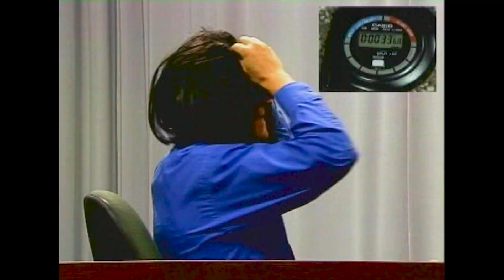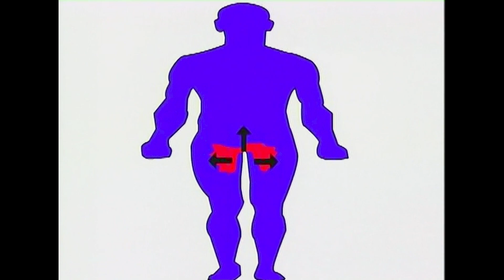Scream at the Wall interview with Dan from the Public Access Program Show, Twisted Pheatures